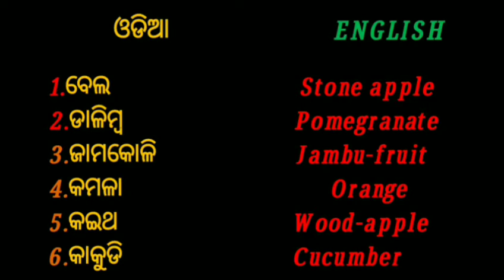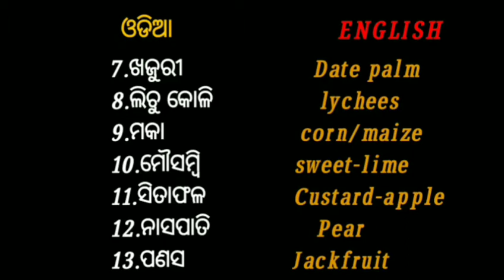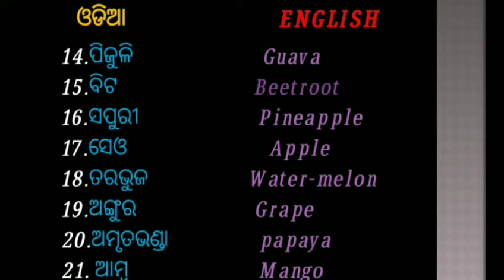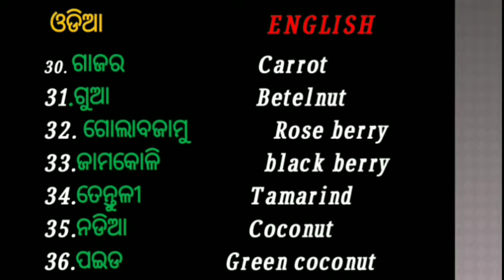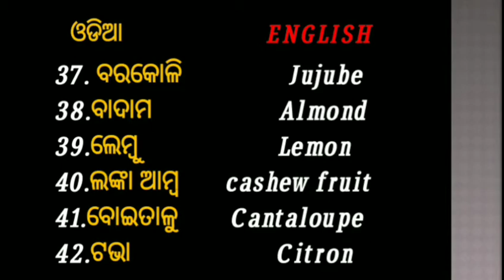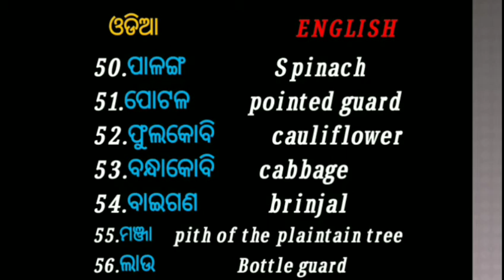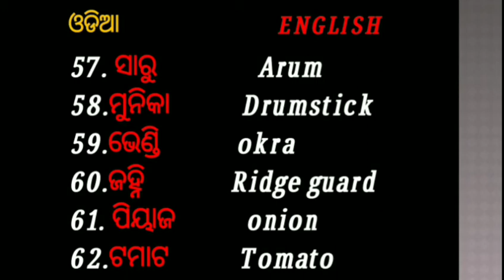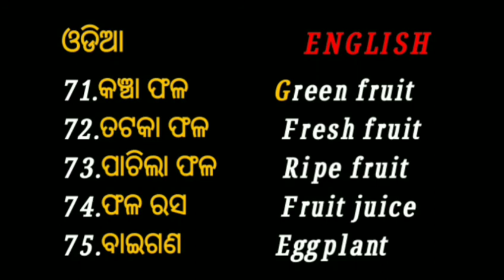Odia to English fruits and vegetables names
Heelo Friends let's Learn odia to English Fruits and vegetables names.
English to odia fruits names
Odia to English vegetables names